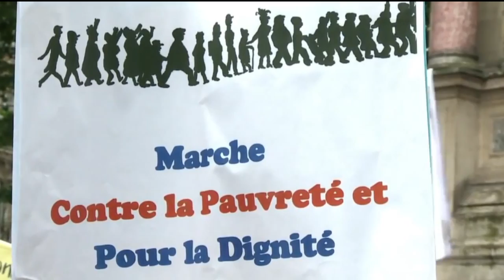04. Աղքատության դեմ պայքարի օր 23.10.2016